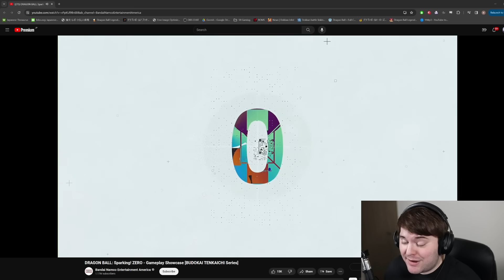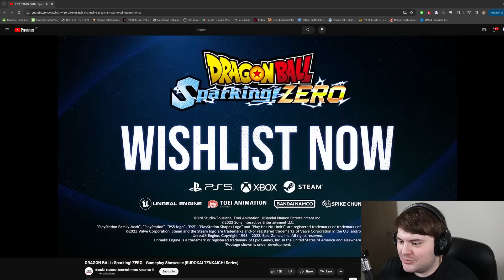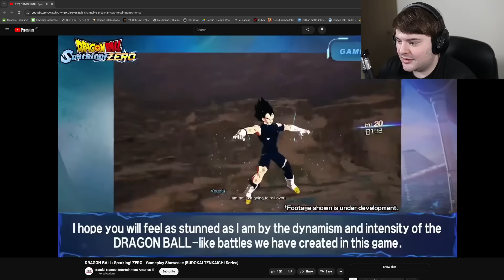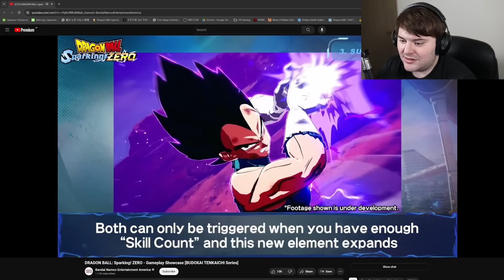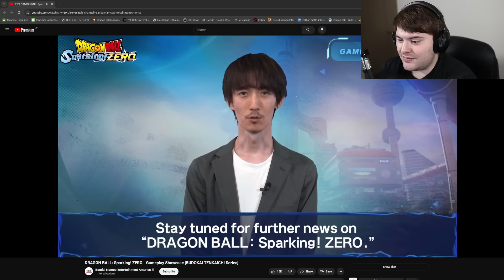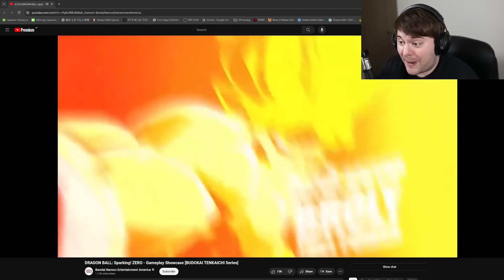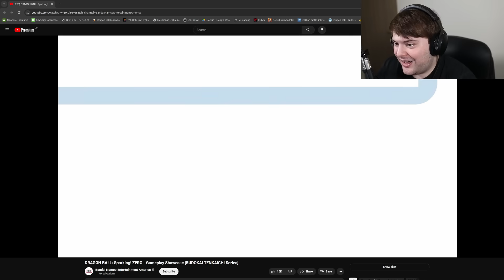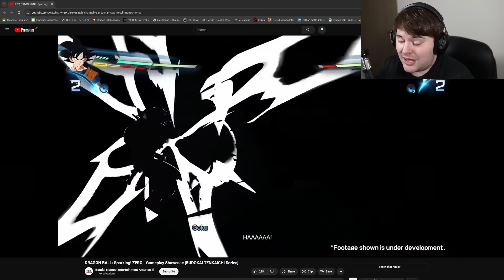(Dragon Ball Sparking ZERO) LIVE REACTION TO FIRST EVER FULL MATCH GAMEPLAY + BROLY AND HIT REVEALS!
Huge shoutout to Hydros for creating the thumbnail for this video.